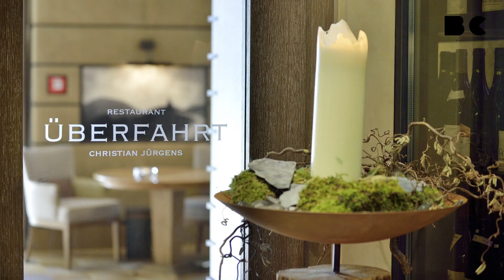Belästigungsvorwürfe gegen Drei-Sterne-Koch Christian Jürgens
Über 20 ehemalige Mitarbeiter des Drei-Sterne-Kochs Christian Jürgens erheben schwere Vorwürfe gegen den 54-Jährigen wegen Machtmissbrauchs, Schikane und sexueller Belästigung.